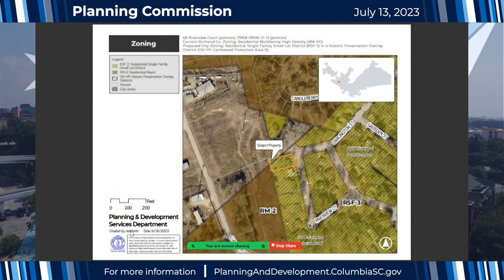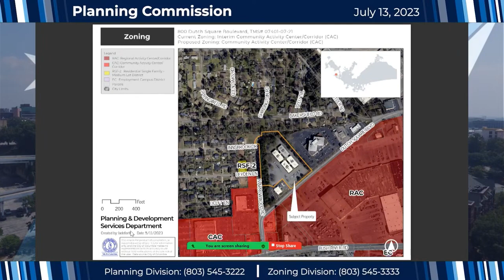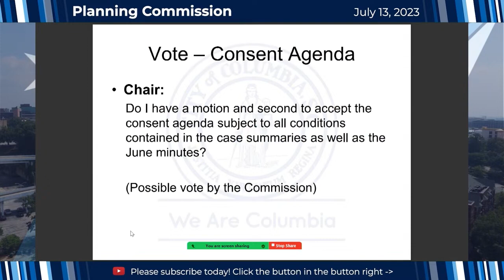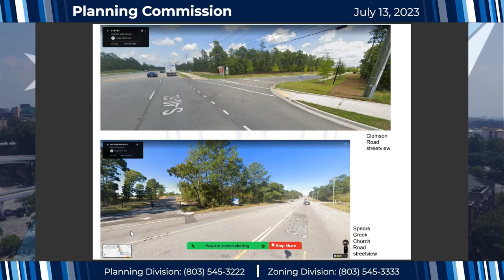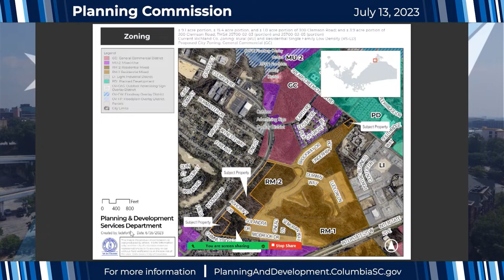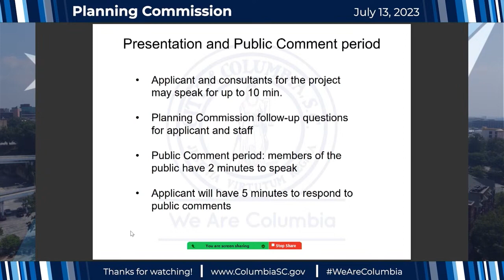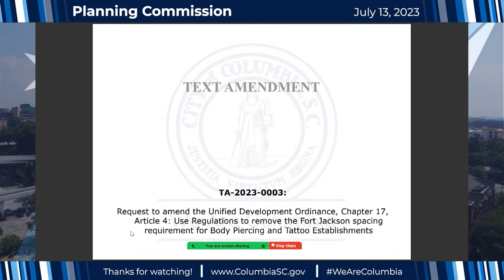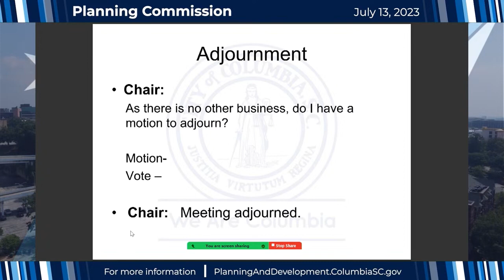Planning Commission | July 13, 2023